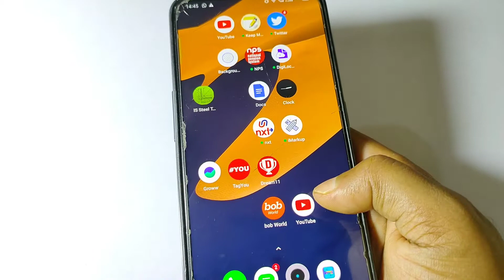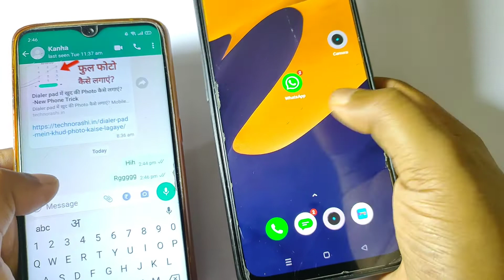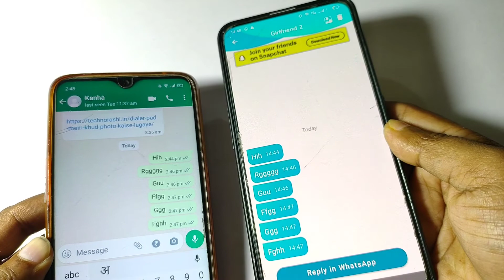बिना App के 24 घंटे WhatsApp पर Online होते हुए भी सबको Offline कैसे दिखे | WhatsApp Trick 2023